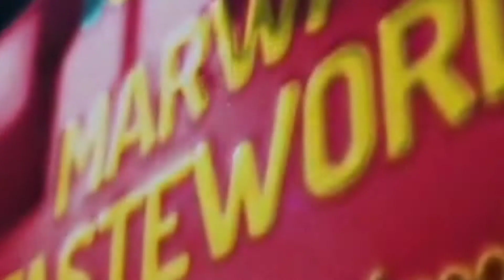oru kim kim challenge